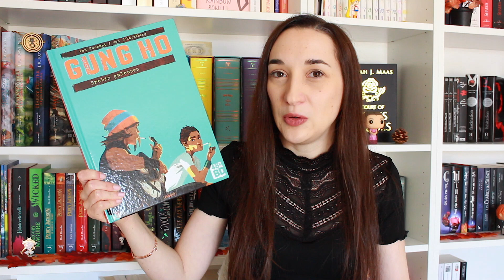BOOK HAUL | Juillet et Août 2020 📚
Mes acquisitions livresques de juillet et d'août :

* Les Sept Soeurs - tome 2
* Les Sept Soeurs - tome 3
* Les Sept Soeurs - tome 4
* Les Sept Soeurs - tome 5
* Anuki - La Guerre des Poules
* Gung Ho - tome 1
* M.O.R.I.A.R.T.Y. - tome 1
* Les Quatre de BakerStreet - tome 1
* Alma, le vent se lève
* L'incroyable voyage de Coyote Sunrise
* Magus of the Library - tome 2
* Magus of the Library - tome 3
* Le Jardin des Secrets
* L'Épouvanteur - tome 1
* L'Épouvanteur - tome 2
* HeartStopper - tome 1
* Bénies soient vos entrailles
* Filles de Rouille
* Midnight Sun
* Cassidy Blake - tome 2
* Les Délices de Tokyo
* Profondeurs de l'Océan
* La Belle et le Fuseau